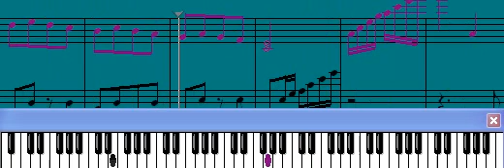Mujer si puedes tu con Dios hablar - Arreglos para Piano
Mis Versiones y Arreglos para piano disponibles por facebook : jumusing piano